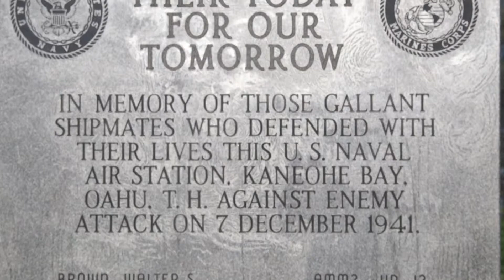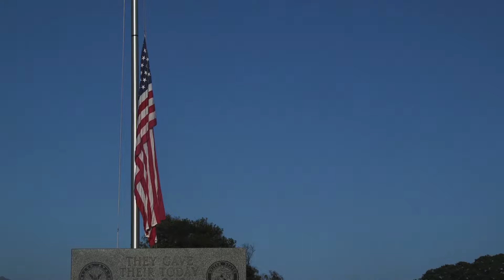Annual Kaneohe Klippers Memorial Ceremony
U.S. Marines, Service members and civilians honor those who gave their lives aboard U.S. Naval Air Station, Kaneohe Bay, during the annual Kaneohe Klippers Memorial Ceremony held aboard Marine Corps Base Hawaii, Dec. 7, 2017. The Kaneohe Klippers Memorial Monument was dedicated in 1981, in honor those who gave the ultimate sacrifice aboard U.S. Naval Air Station, Kaneohe Bay, Dec. 7, 1941, and a remembrance ceremony is conducted every year (U.S. Marine Corps Photo by Cpl. Brendan Custer)